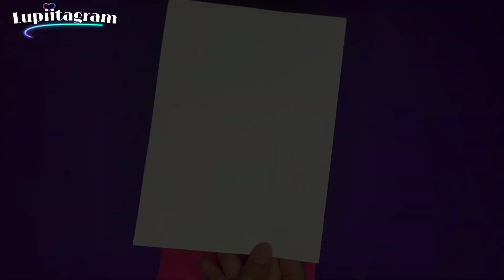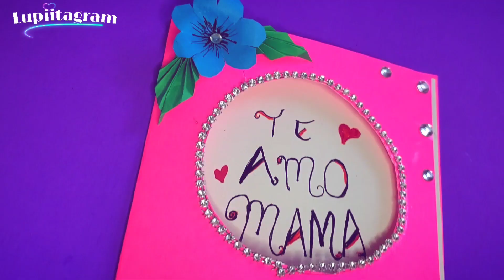Hermosa Tarjeta Para el DIA DE LA MADRE 🧏‍♀️🌻🌺 Mother's Day Card